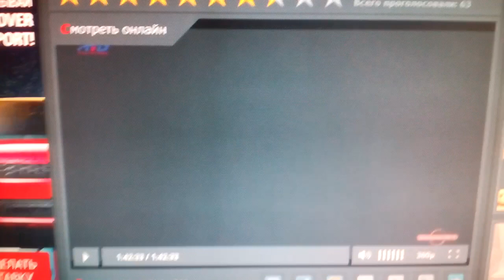20th Century Fox (1996)V2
The Crucible (1996)